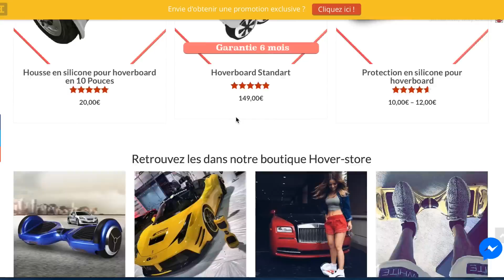Course de Hoverkart en France [Test & Démonstration] 🔥